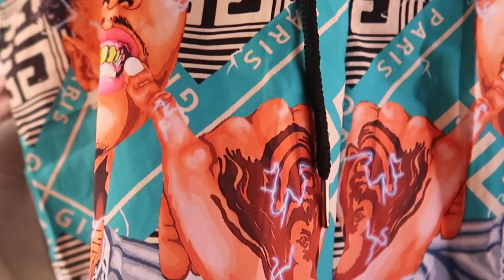Part 3, SIERRA LEONE TRAVEL VLOG!!! LET'S EXPLORE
Hi everyone, welcome to another episode of a lazy girl's guide. In today's episode, we will visit my grandmother's, make a donation to my primary school, and seeing my parents' villages. weekly vlog.